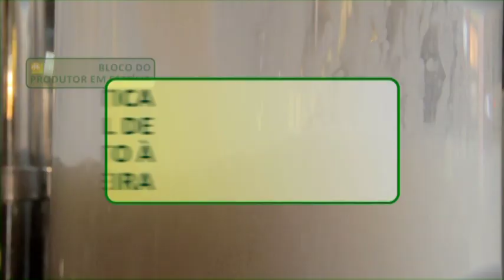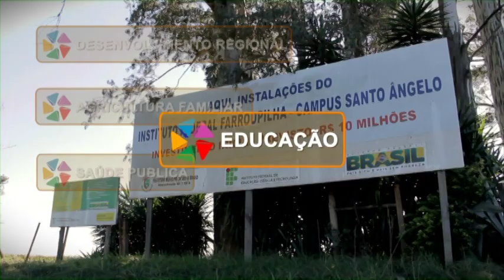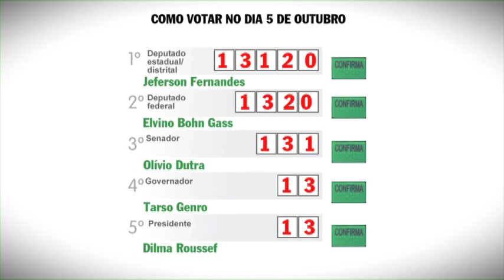Video da dobrada Jerferson Fernandes e Elvino Bohn Gass. Pra nossa gente vencer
Video da dobrada Jeferson Fernandes e Elvino Bohn Gass.
Pra nossa gente vencer